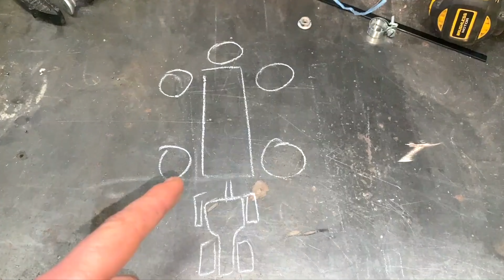CRAWFORD TRACTOR CHALLENGE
In today's episode of farming life at la forge, Dad and myself will be taking part in the Crawford tractor challenge. The aim is to reverse a tractor and trailer in between 4 bales the fastest without touching the bales. who will win? where will we be placed on the time board?

check out @CrawfordsFarm1